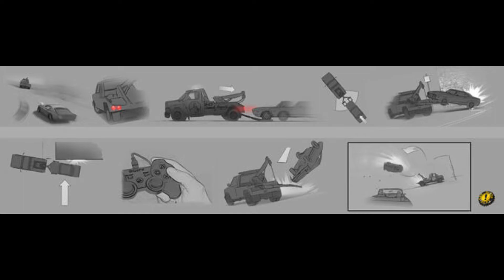Twisted Metal Apocalypse y Revolution Conceptos Cancelados de TM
Un video corto hablando de TM Apocalypse Y TM Revolution, no hay mucha información y las imágenes son escasas, aun así quedo algo interesante.